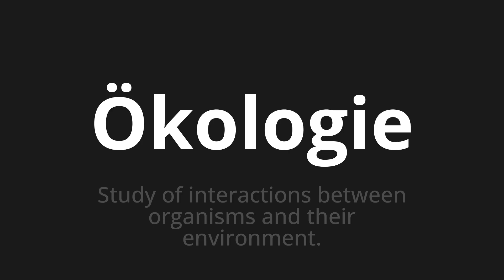How to pronounce Ökologie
Master the Pronunciation of 'Ökologie which means ecology' - which means : Study of Interactions Between Organism and Their Environment. 📝 with @PronunciationGerman 🎓🗣️ - [Your Guide to German]

Learn to pronounce 'Ökologie' perfectly in German with our easy and engaging tutorial by @PronunciationGerman! 📖📽️ In this comprehensive video, we provide you with native speaker examples 🗣️👂 and phonetic breakdowns 🎵 to ensure you get the pronunciation just right.

How to say ecology in German